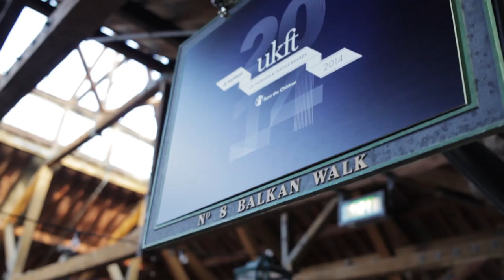NatWest UKFT Awards 2014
The NatWest UK Fashion & Textile Awards 2014 was held on May 22nd at East London's iconic Tobacco Dock. The evening saw thirteen awards presented across a diverse selection of categories.